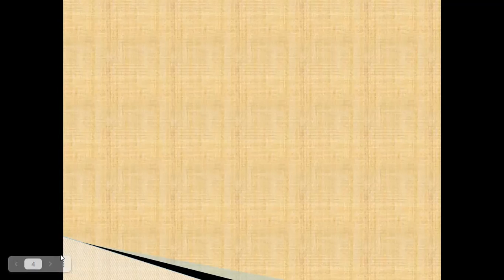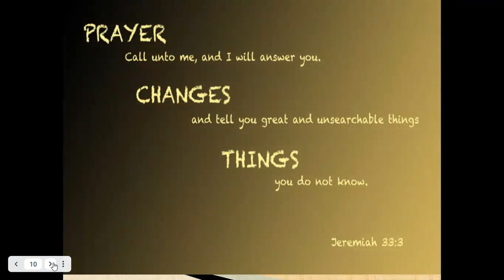What is a prayer?